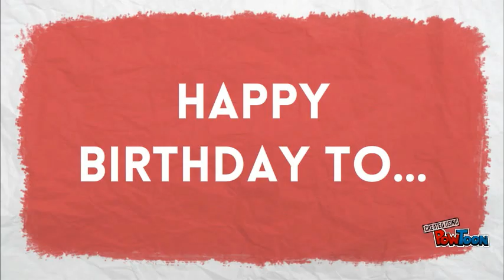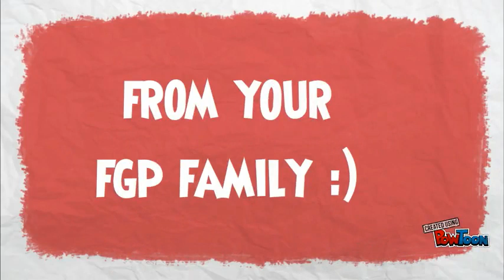December Birthday Celebrants